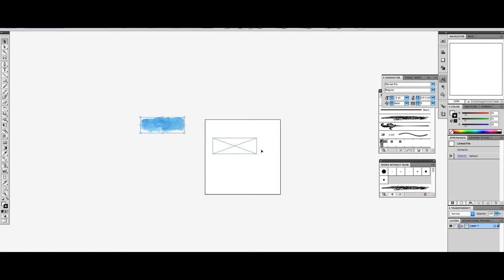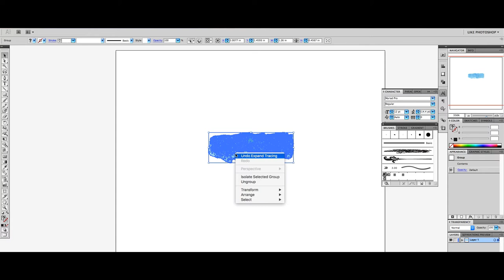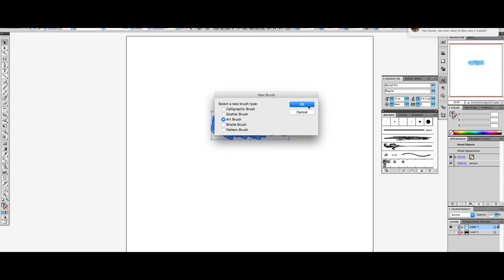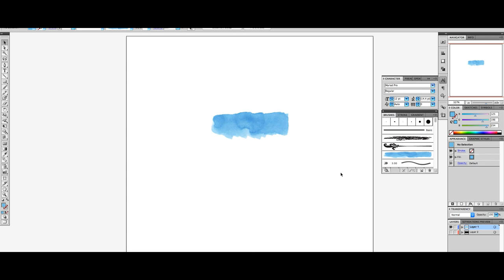How to Create a Watercolor brush in Illustrator { EASY Tutorial }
Learn how to use and create a watercolor brush in Adobe Illustrator in this quick video tutorial. Illustrator comes with a default set of watercolor brushes, but you can always build your own Illustrator brushes. See how easy it is to take an ordinary paintbrush such as the Bristle Brush and turn it into a tool that you can use for drawing and shading in Illustrator.

TIPS, TRICKS, HOW TO, LEARN,